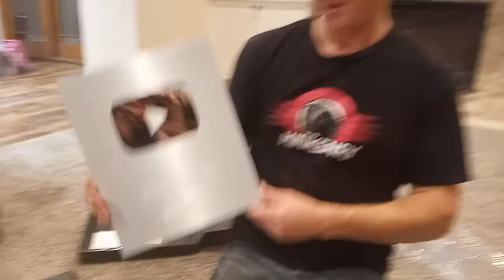Million Subscribers Award